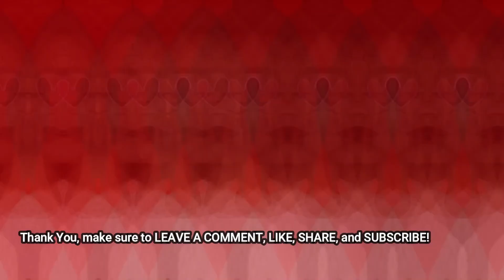DEJA HAUGABOOK drops "AGE AIN'T NOTHING BUT A NUMBER" inspired track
Support Me!